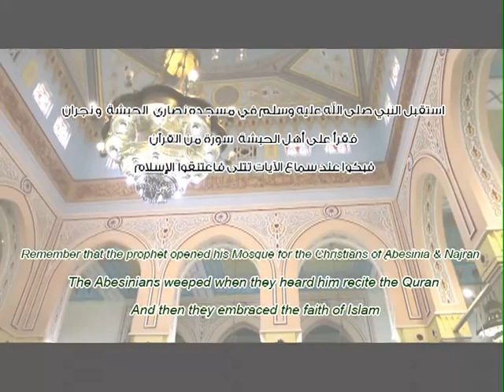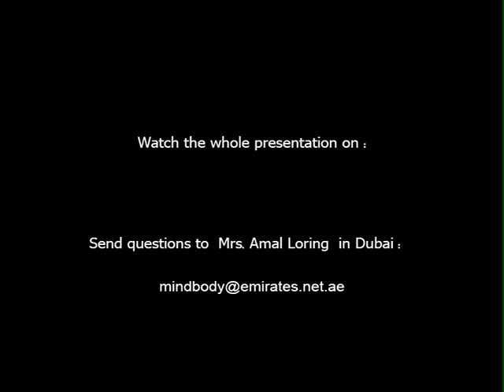What is Islam? An Intersting Mosque Tour Led by Two British Ladies (Trailer)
Full article

" Islam Explained"
 " Five Pillars of Islam Explained.
"  introduction to Islam"
 "Women in Islam"
" Women , Poligamy , Veils ,  and Gulf Culture "
"Terrorism "